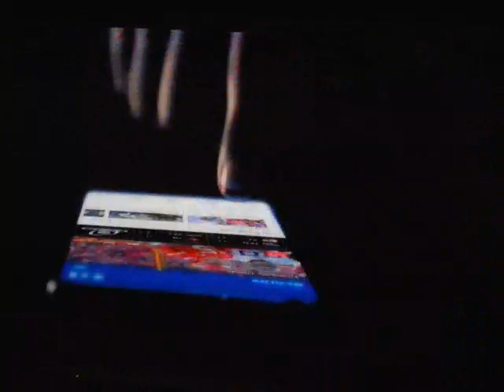Rams give Seahawks THE BLUES Wagman KJazz LA Radio Los Angeles NFL Playoffs 2021 music football 420